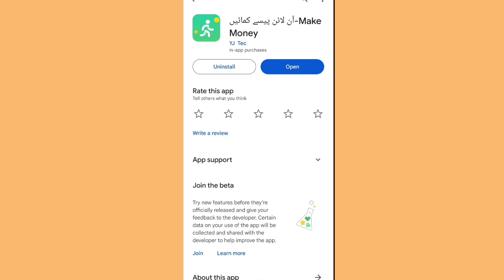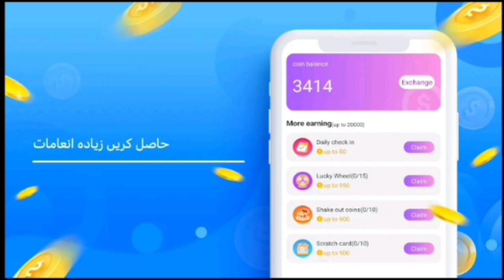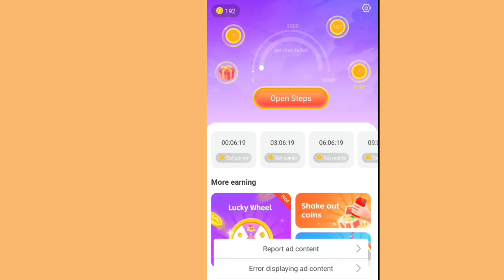Make Money with Adobe Stock – See $215 LIVE Proof!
About This Video :
earning money with adobe
how to make money online with mobile
how to become a millionaire with no money
make money online with no website
make money online with smart phone
adobe earnings proof
adobe stock contributor
adobe stock for beginners
adobe stock success
adobe stock tutorial,money
best practices for adobe stock
make money online 2022
stocks to watch this week
stock earnings